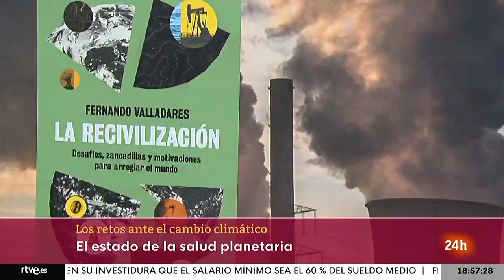123 - Aprovechemos para recivilizarnos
Sabemos que hay muchas cosas que van mal, desde el clima hasta la desigualdad, desde la sanidad hasta el sistema educativo. Por no hablar de la política, las leyes, y, por supuesto, la economía. Pero no debemos quedarnos con el diagnóstico. Es mucho lo que podemos hacer. Cambiar el modelo civilizatorio, por ejemplo. No es fácil. Hay obstáculos, desafíos y toda una colección de zancadillas que nos ponemos constantemente a nosotros mismos. Entendiendo todo esto, y todo lo que podemos ganar en prosperidad, salud y bienestar, deberíamos ser capaces de ponernos a trabajar por un mundo mejor. El primer paso está en cada uno de nosotros, y seremos por tanto los primeros en experimentar los beneficios de recivilizarnos.

Si tienes curiosidad, y algo más de tiempo, hay un nuevo libro en busca de lectores... "La recivilización" de la editorial Destino.